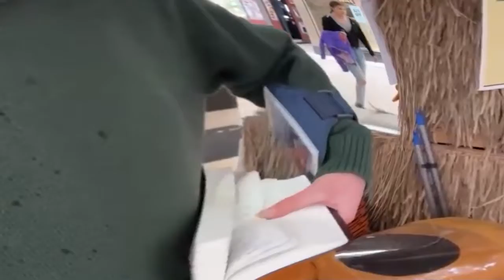Spending a day as Ned Flanders (Stream Highlights)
Here is some clips of the time I dressed as Ned Flanders and did an IRL stream!